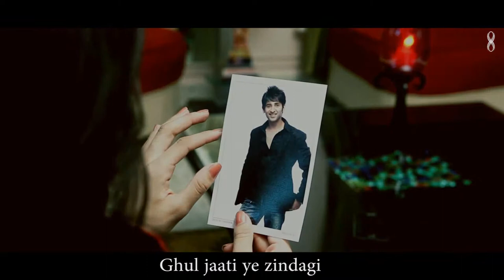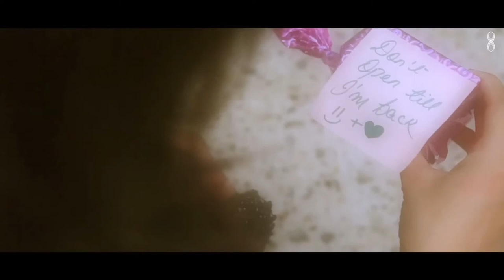bewafa tere bina piya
Bewafa Songs
Bewafa - Youtube
Hindi Sad Song Bewafa Q - Youtube
Woh Bewafa Thi - Very Sad Hindi Songs Agam Kumar Nigam ...
Bewafaa (2005) Mp3 Songs,Soundtracks,Download Hindi Songs ...
Imran Khan Lyrics - Bewafa - A-Z Lyrics
Hindi Bewafa Songs Download, Best Bollywood Hindi Bewafai ...
Download Woh Bewafa Hindi Mp3 Songs By Agam Kumar Nigam ...
Bewafa By Imran Khan Mp3 Punjabi Song Download - Mr-Jatt
Bewafa By Imran Khan-Download Mp3 Song|
Woh Bewafa (Agam Kumar Nigam) Hindi Songs Download ...
Bewafa Betekenis
Bewafa Meaning
Bewafaa Ishq Chupta Nahin